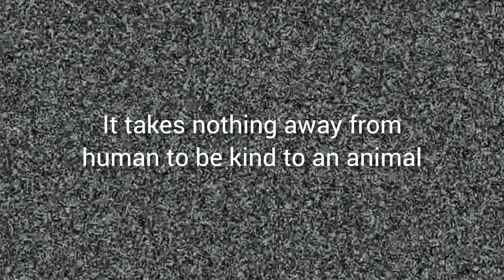Habits to inculcate from animals || Can learn through different things || Telugu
Hi Stubess,

Stay safe
Stay happy